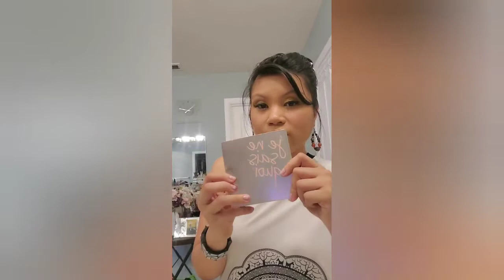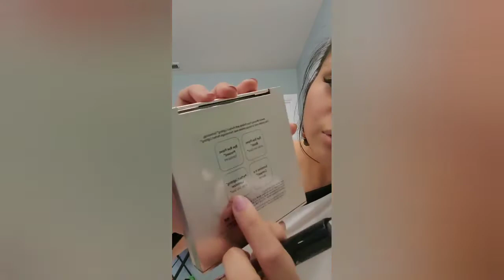My Go-To Look: Pilot Make-Up Tutorial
Here's my first unscripted and fast make-up tutorial. 😂

My Go-To Face Supplies

Saranghae Nourishing Moisturizer + Cleanser
Clinique 7 Day Facial Scrub
Neo-Gen Facial Peel Gauze
Signature Club A Eyes & Face Cream
It Cosmetics CC+ Cream with SPF 40
Laura Mercier Golden Goddess Eyeshadow
It Cosmetics Ja Ne Sais Quois Bye Bye Pores Higlight & Contour Palette
Fit Me! Maybelline Loose Finishing Powder
Elf Oil Lip Tint

Join our contest and get a chance to Win a Clinique Beauty Bag worth $60!

Just answer the question: "What should be my next tutorial about?" 😊